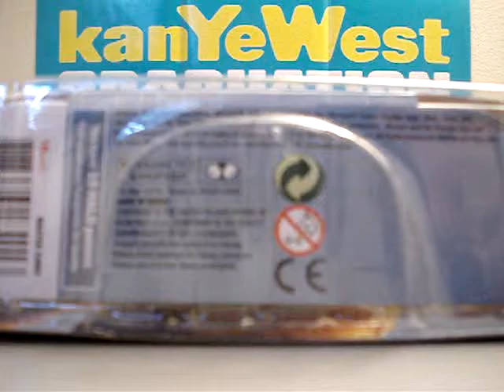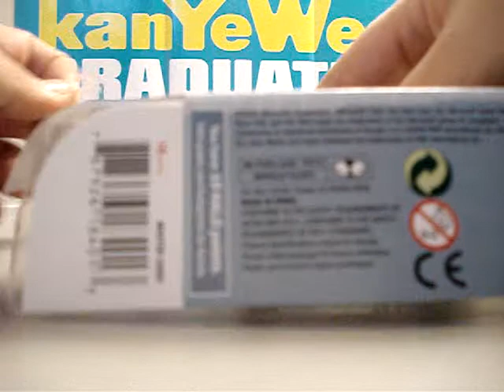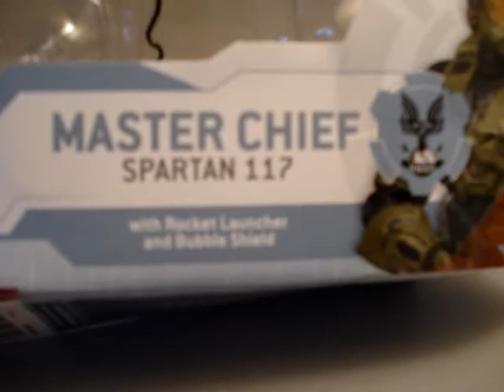Unboxing Halo 3 Action Figure